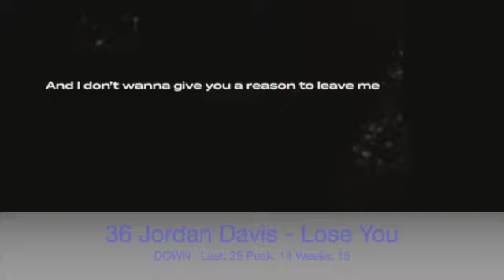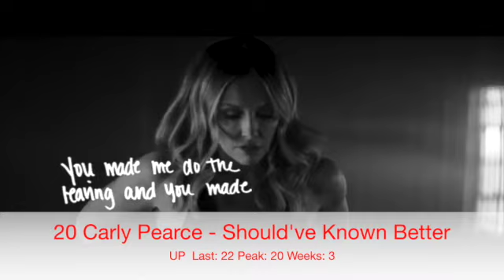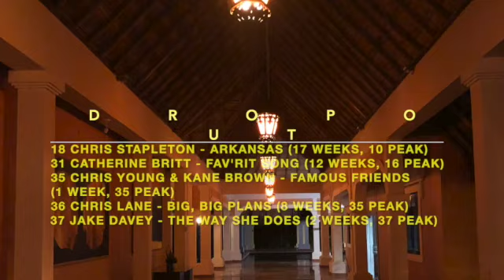Australia Country Hot 50 (Mar 20, 2021)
Australian country air play chart from The Music Network.